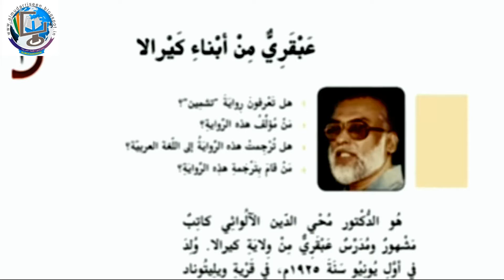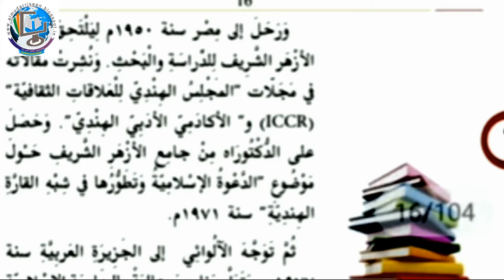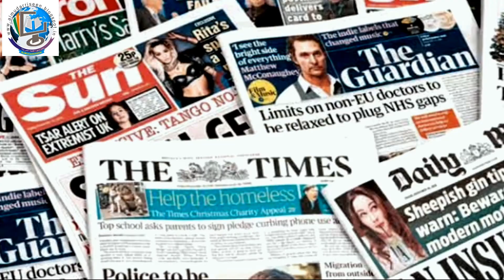Online Class, Std : Plus two Arabic Page 16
ക്ലാസവതരണം: എം.കെ മുനീർ മാസ്റ്റർ നാദാപുരം